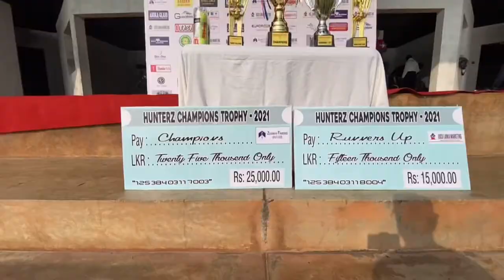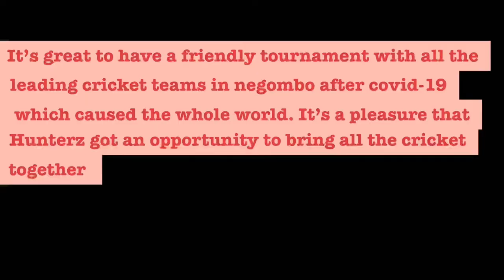Hunterz Sports Club | Cricket Tournament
A friendly tournament within leading cricket teams in negombo after the COVID-19 pandemic